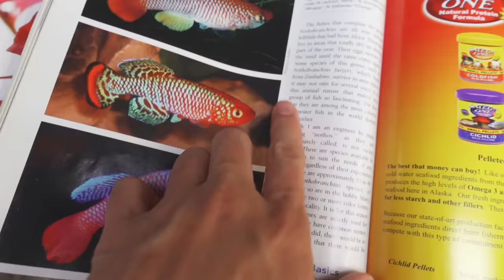This Has to Stop! Changing the Conversation About Aquarium Cycling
‎ When people come to our fish store and ask for help with a problem, Cory doesn't ask them immediately if their aquarium is cycled. Instead, he starts off with, "How long has your tank been set up?" A mature, well-established aquarium not only is able to process ammonia, but it has a stable pH, tons of microfauna for fish to graze on, lots of hiding spots for breeding, and many other benefits that help your fish thrive, not just survive.